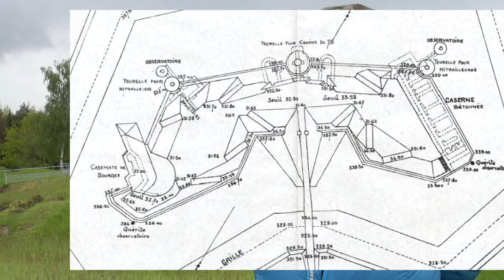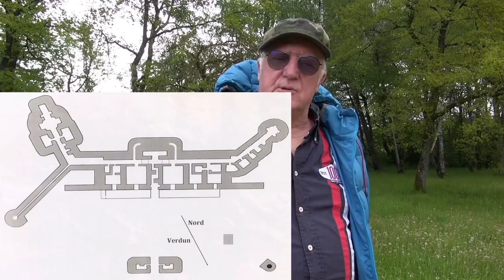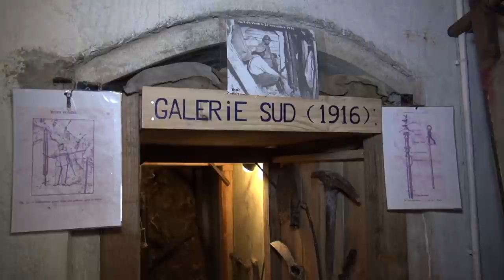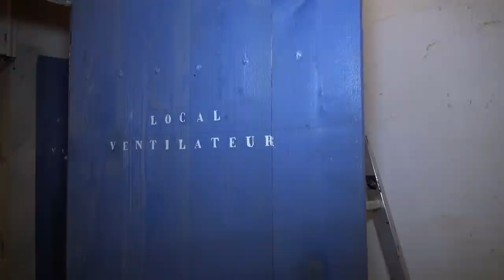WW1 SURVIVOR FORTS OF VERDUN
Before WW1 ever began several lines of forts had been constructed around the city of Verdun beginning already in the late the 1800. And as military developments happen during war these forts were inspired on lessons from the Franco Prussian war in 1870/1. And for that reason the forts here are extremely interesting, and you will see details and a construction you will not see just a few years alter. And many of these forts were heavily damaged during the war, or stripped during WW2. However a few especially smaller forts can still be found if you know where to look.

Historian Roger Cook and myself are taking you on a journey of a few of these special places, one small stop fort almost in the shape as it was in 1918. But just to point out that WW1 was not just a trench war we are going to the forts to take a look at the details and share the stories.